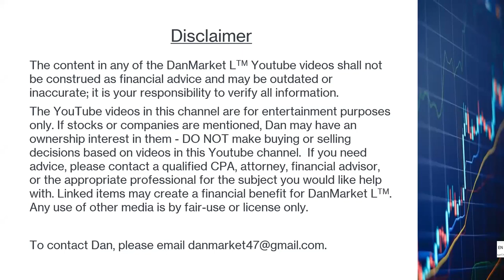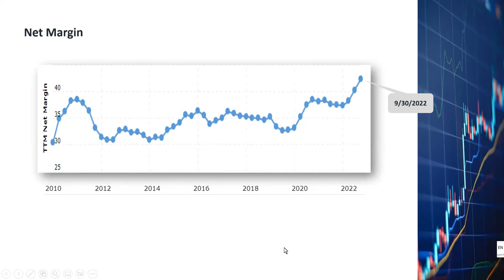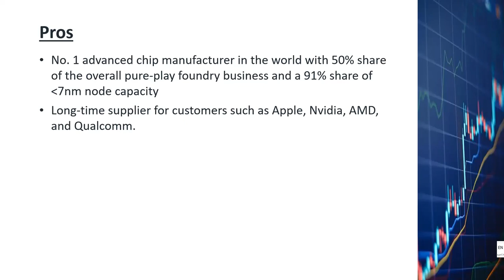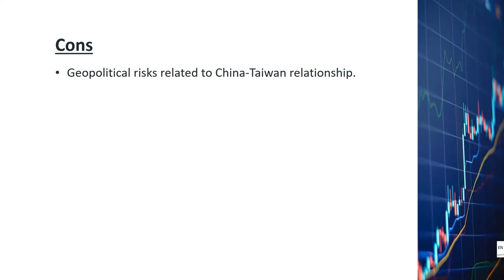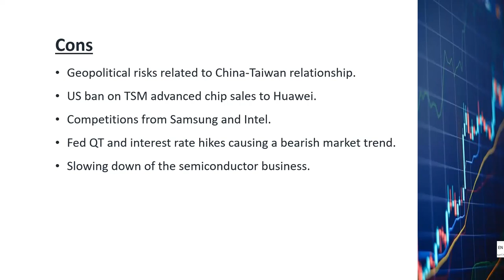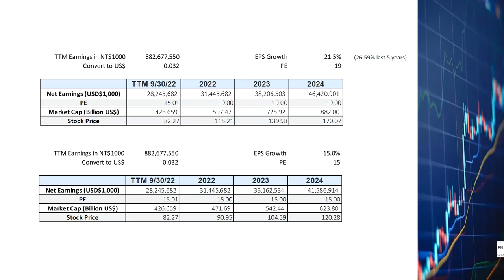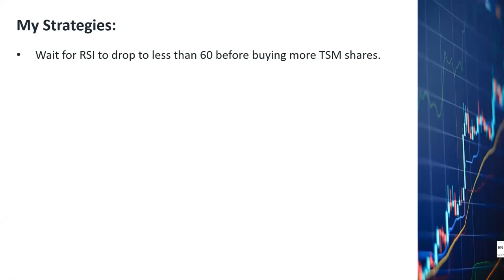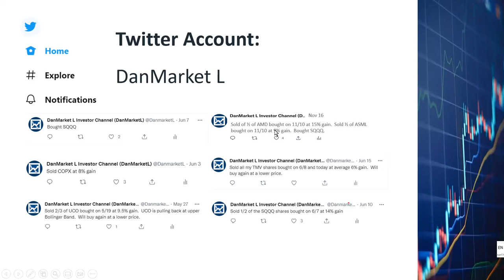Taiwan Semiconductor TSM Undervalued. Buffet Bought $4.1B. Fundamental/Technical Analysis. TSMC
Taiwan Semiconductor TSM jumped up by more than 10% on 11/15 mainly because the disclosure that Warren Buffett bought $4.1B worth of TSM shares during the 3rd quarter of 2022.  YTD TSM is still down by 36%.  Is it the right time to buyTSM?  I looked into the fundamentals of TSM and analyzed the technical indicators and found a few interesting things I will share with you in this video.